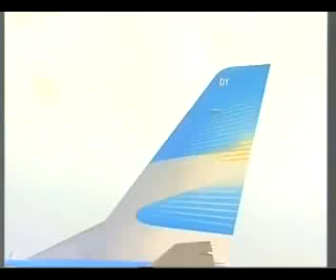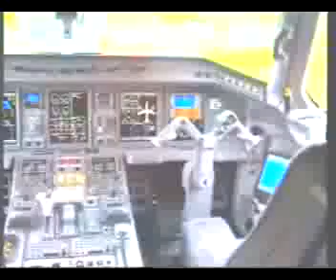Nuevos aviones para Aerolíneas Argentinas y Austral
La presidenta Cristina Fernández presentó oficialmente los primeros dos nuevos aviones Embraer que prestarán servicios en Aerolíneas Argentinas y Austral, de un total de veinte adquiridos a esa empresa brasileña. Ambos son del denominado modelo 190, y están dotados con tecnología e ingeniería aprobada por las más avanzadas aerolíneas del mundo.